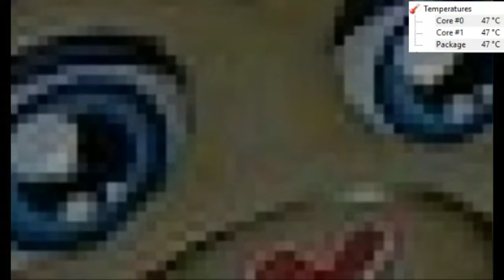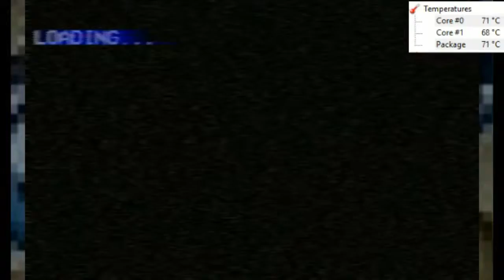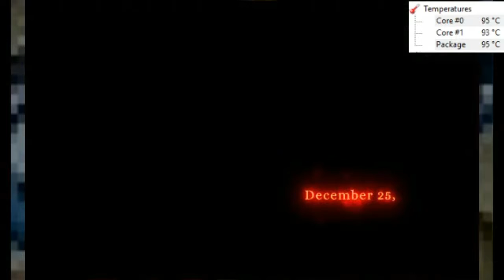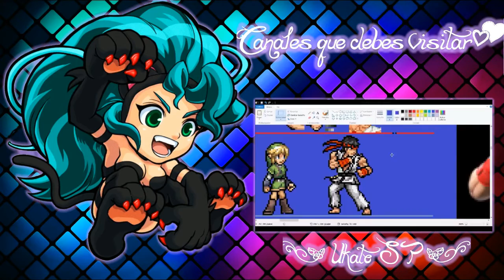PERO QUÉ CLASE DE FINAL ES ESTE!!?? - TATTLETAIL [FINAL] (Con Uktato & Feli-chan)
Ya no es Navidad, pero bueno.
PRIMER LET'S PLAY TERMINADO DEL 2017!!! Ya vamos por buen camino (?) xD.

- Dark Felicia -